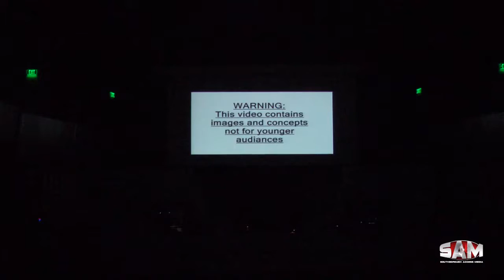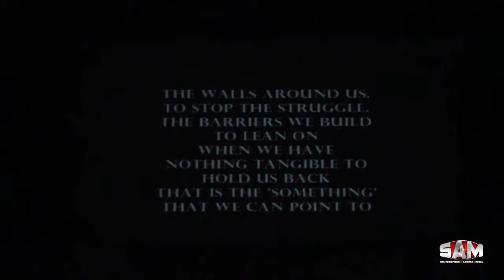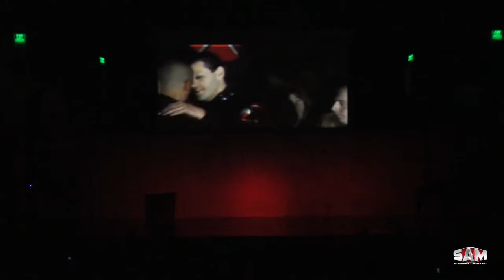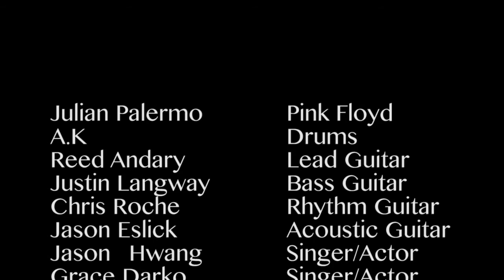"Another Brick" presented at St. Mark's School, Southborough May 22, 2016